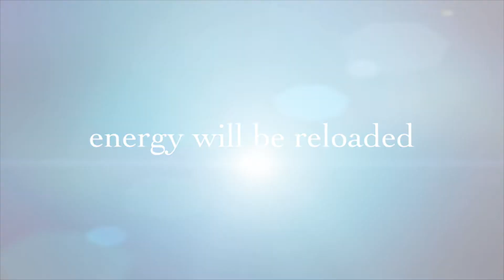Las Vegas in April 2022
Well Hello Ladies & Gentlemen. Yes, I am back in las vegas
with all new Buffalo Gold & Morning Coffee Runs LIVE! Plus some
strip walks and more.
Casino:
Phone: iPhone 11
Camera: GoPro 7 Black
Editing: iMovie